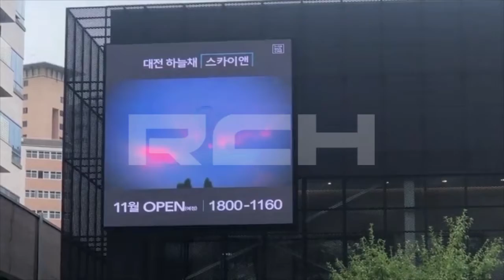[RCH] 대전 모델하우스 대형 옥외 LED 전광판 ( Outdoor LED screen of modelhouse in Daejeon)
[Specification]